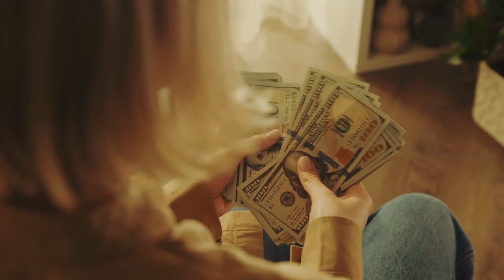Doctors Couldn't Stop Screaming When They Saw What This Woman Gave Birth To!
Doctor Louis thought he’d seen everything. He was a world class specialist and was leading this surgery involving the birth of quadruplets. But when he saw what the woman gave birth to, he didn’t know when he shouted in sheer astonishment. What was this? He could hardly believe his eyes. The doctors working with him were taken aback to see Doctor Louis shout like that. Many of them were younger doctors who in all their time at the hospital had only witnessed the side to him that nothing could ruffle. However, when they saw what he saw, those doctors started shouting uncontrollably and couldn’t stop.